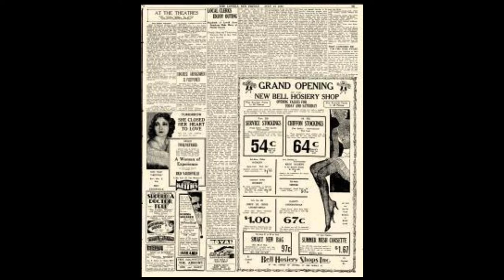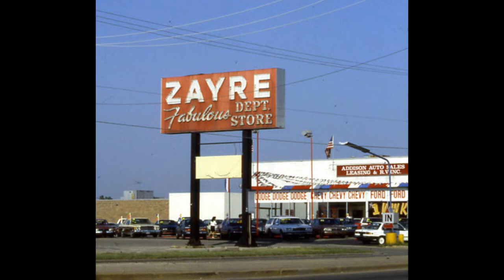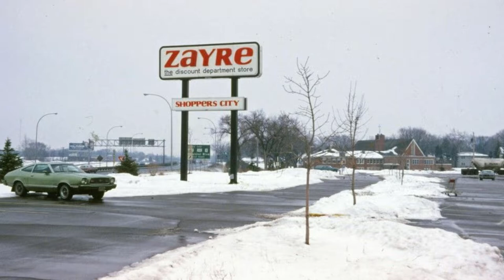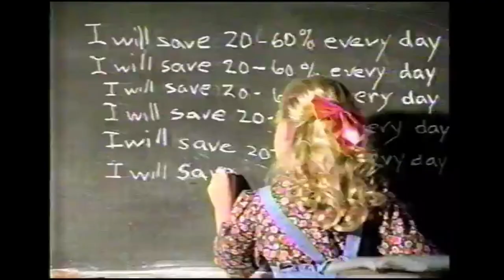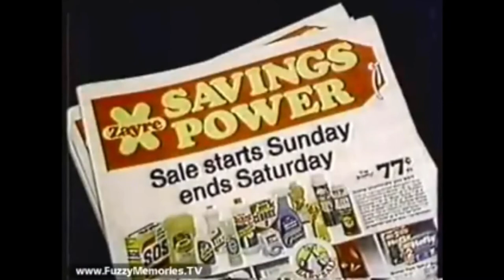The Story of Zayre | The rise and fall of America's 5th largest retailer | "The Story of" S1E7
In this week's episode of "The Story Of" I take a deep dive into the history of Zayre. Zayre was a massive northeastern discount department chain that was founded in 1919 as a women's fashion store. The coming decades saw very substantial growth for the chain, however in the 1980's an ambitious buy would leave the once dominating retailer bankrupt.
TIMESTAMPS:
0:25- Intro
1:51- History
8:16- The fall of Zayre
11:36- Conclusion